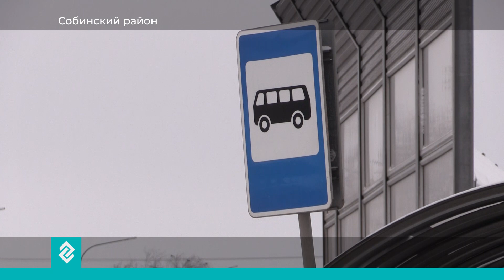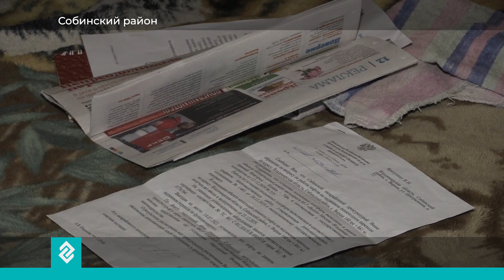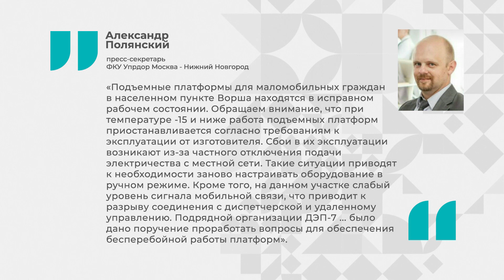Пенсионеры и инвалиды из Ворши требуют отремонтировать подъемник в надземном переходе